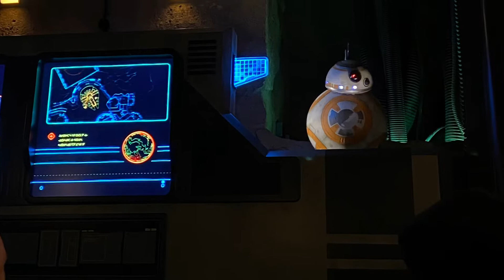Got Stuck on Rise of the Resistance in Galaxy’s Edge! (Disneyland)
The ride broke down while we were on it. It was unfortunate but the cast members handled it very well!